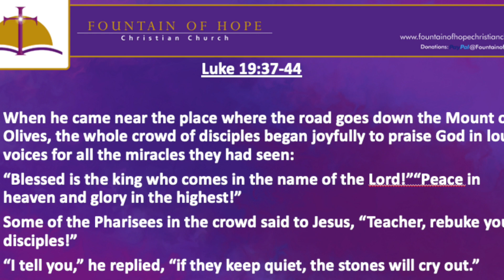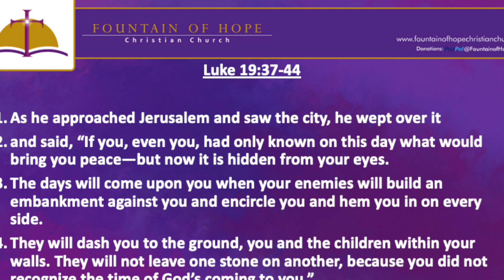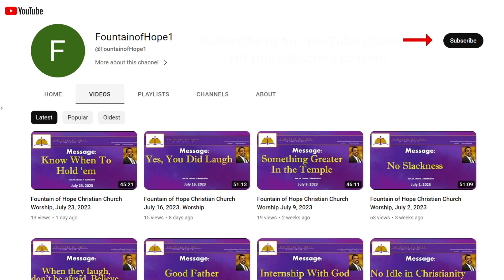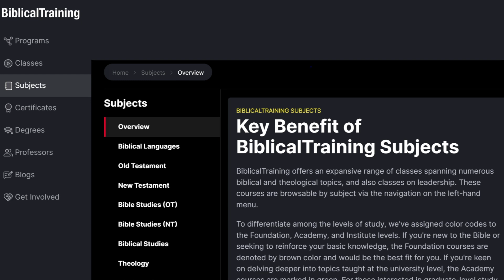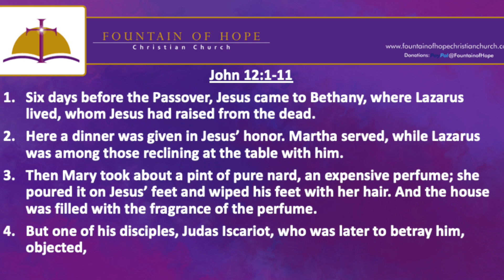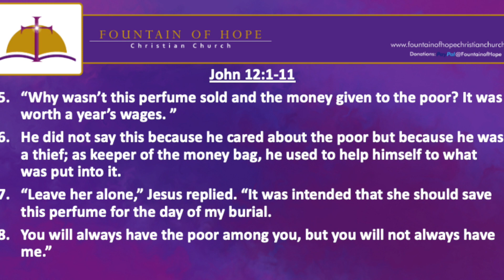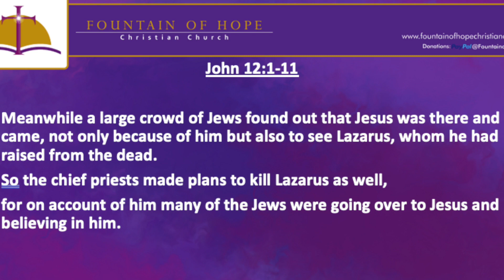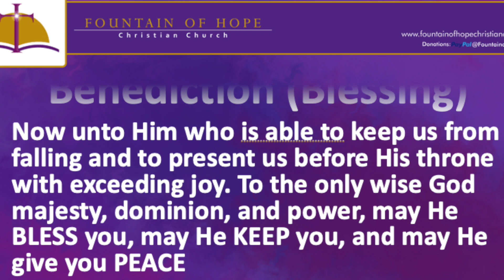Fountain of Hope Christian Church, November 12, 2023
Sermon Message: Don't Miss It